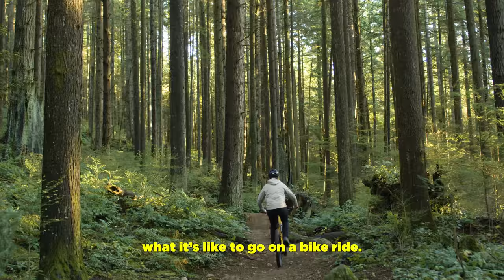My Dog Shreds Harder Than Me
Riding with your dog, is there anything better?

00:00 Intro
01:25 Climbing Mount Fromme
01:54 Insta360 X3 Overview
02:39 Riding Lower Expresso
05:28 Trying New Insta360 Mounting Option
06:15 Outro